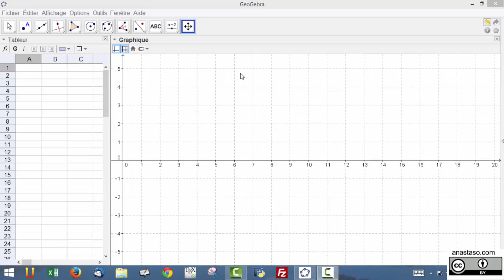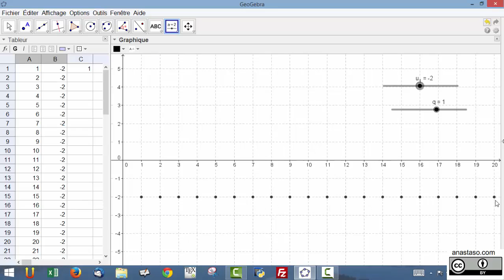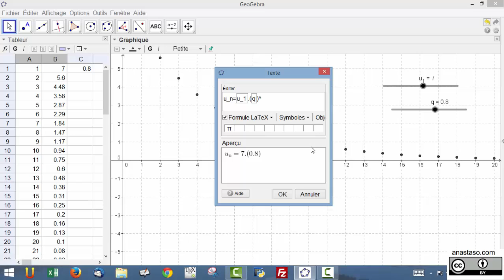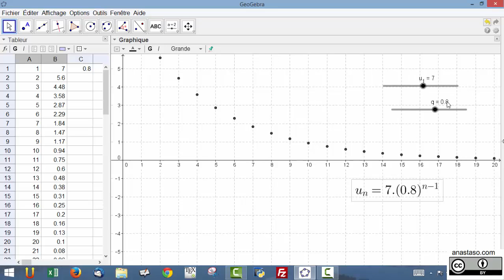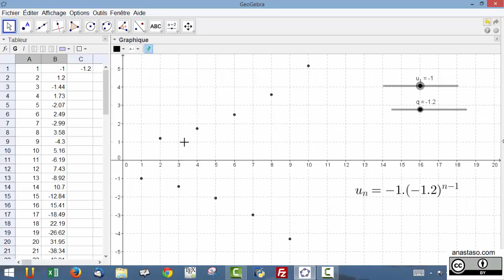Observer des suites géométriques dans géogébra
Influence du premier terme et de la raison